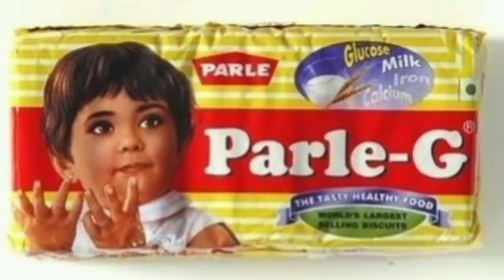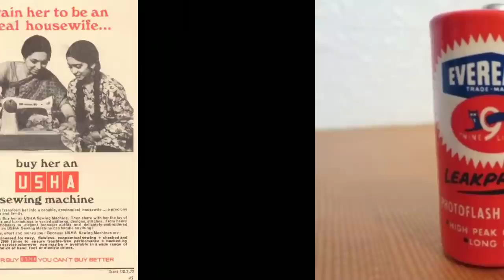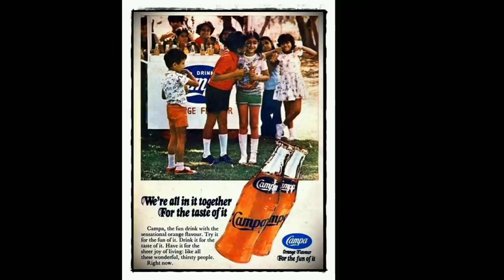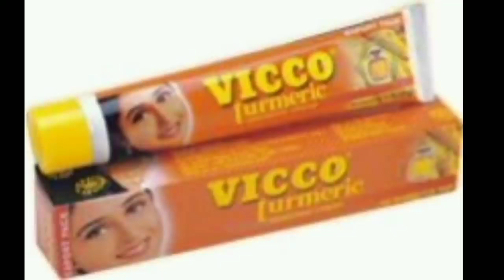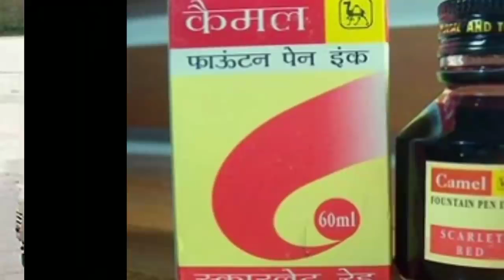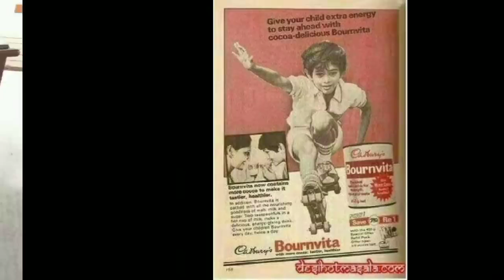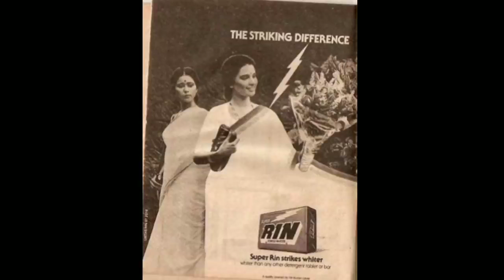1990s childhood old memories.